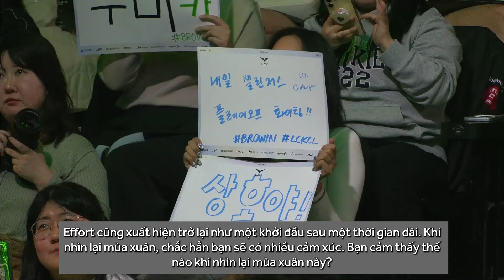[VIETSUB] Phỏng Vấn OKSavingsBank BRION | LCK Mùa Xuân 2024 [FOX vs BRO]